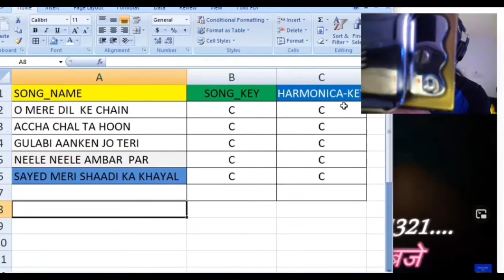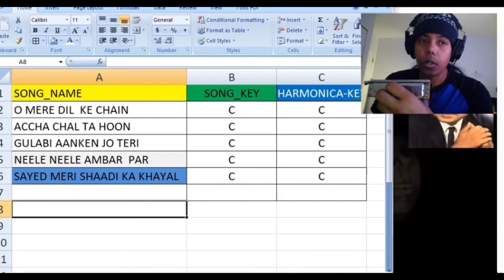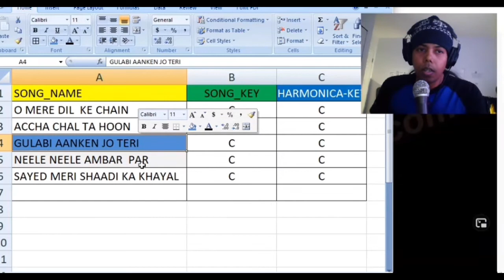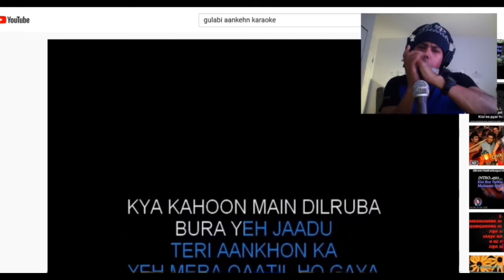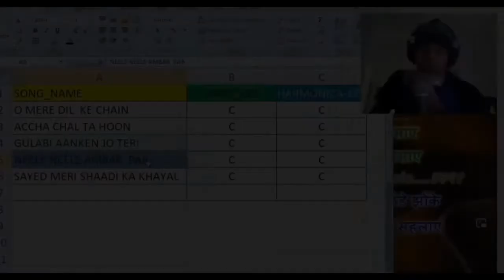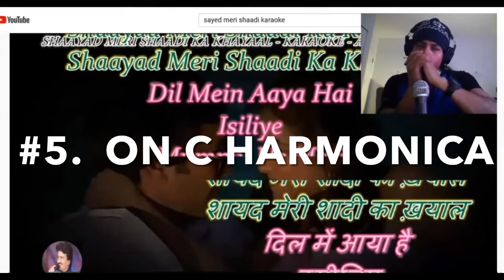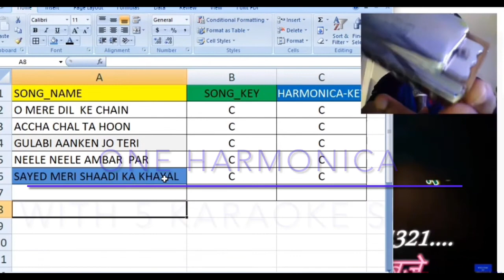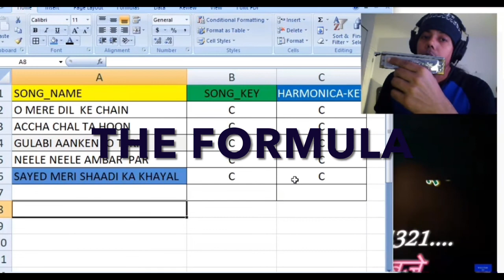5 SONGS - in one HARMONICA ( Matching to live Karaoke)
5 popular song - how to choose and start with in just one C Harmonica, here is the walk through.

You need just one C  Chromatic Harmonica, which is the popular in the market.

Instrument used :
C chromatic Harmonica ( 12 hole)

1. O mere Dil ke chain : 2:16
2. Achha chal ta hoon  4:38
3. Gulabi Aankhen.       6:50
4. Neele Neele Ambar Par. 7:21
5. SAYED MERI SHAADI KA KHEYAL.  8:37

Credit of Karaoke goes to the original karaoke artist in YouTube.